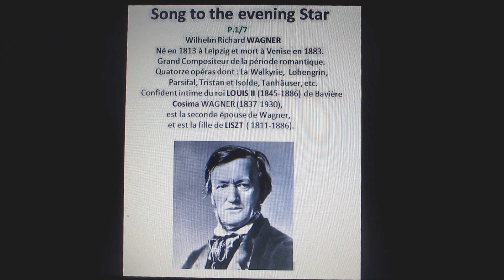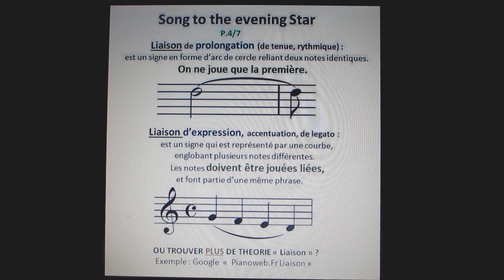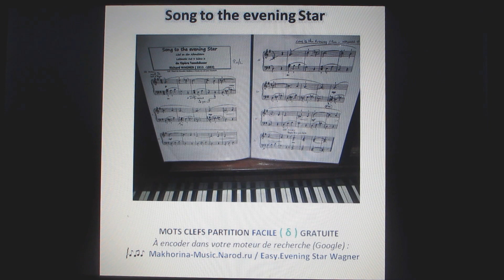WAGNER - Song to the evening Star - Piano mélodie facile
♬ ♪ ♫ ♩ Voir indications durant la vidéo, pour trouver une partition piano GRATUITE, et musicologie de la mélodie . ♬ ♪ ♫ ♩
Transcription thème mélodie facilitée pour piano.Partition piano facile et simplifiée. Song to the evening Star - Lied an den abendstern - Louange à l’étoile du soir - Leitmotiv Act 3 scène 2 - de Opéra Tanhäuser (WWV70) - de Richard WAGNER - Chant du chevalier Wolfram à l’étoile du soir pour Elisabeth.
Apprendre liaison de prolongation et d'expression.